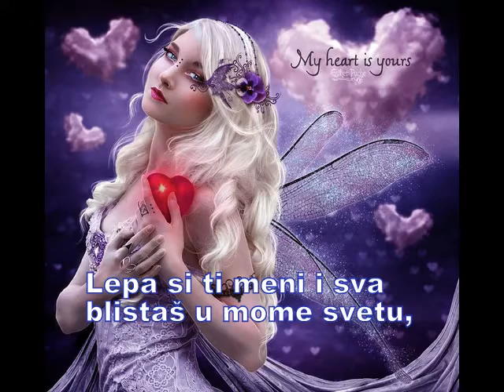Bez pameti te volim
Ljubavna poezija u slici